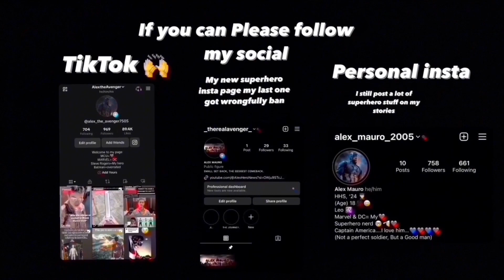Nelson,Murdock and Page Reunited For Daredevil Born again (Set Photo)